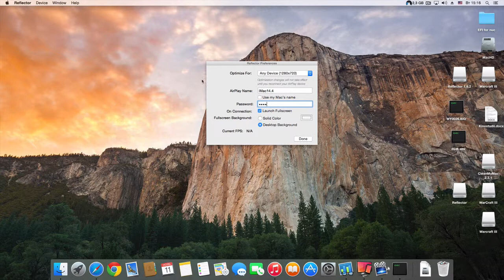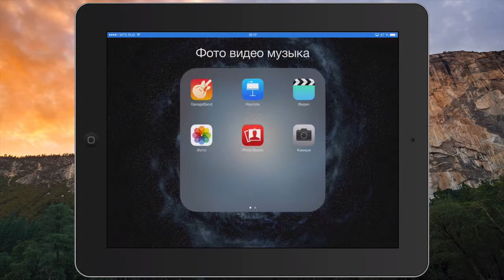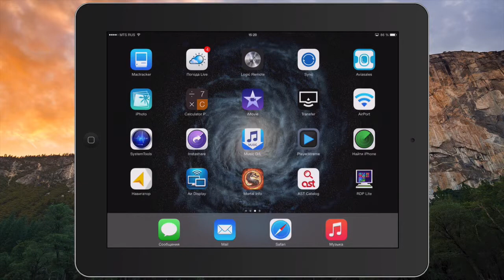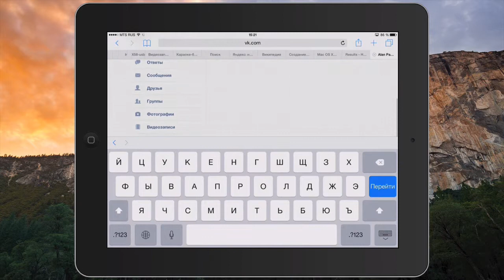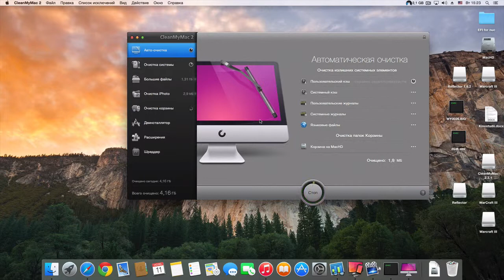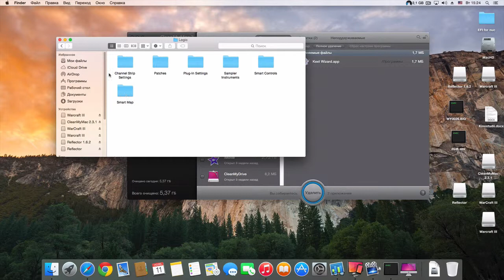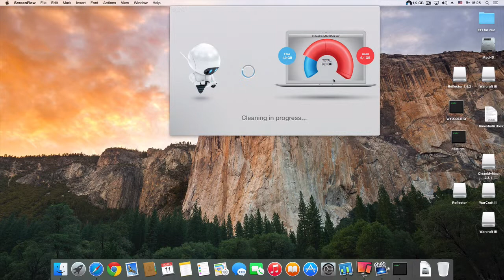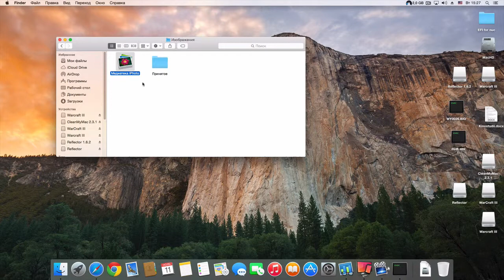some interesting apps